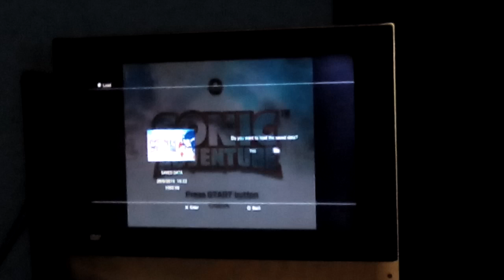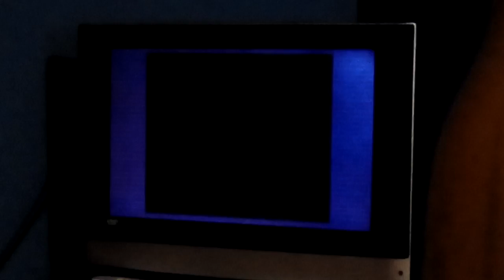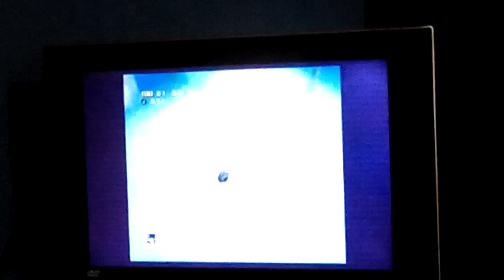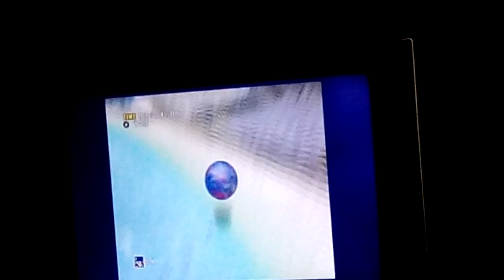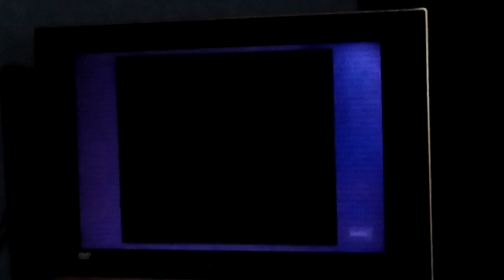Sonic adventure part 1